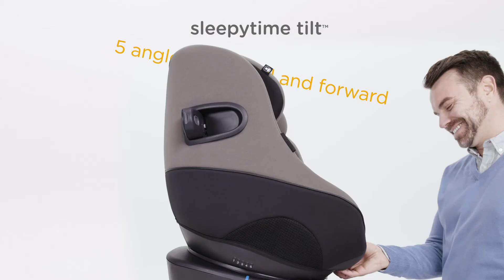Joie autosjedalica 360 Spin GT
Joie autosjedalica Spin 360 GT rotirajuća je autosjedalica, namijenjena djeci u dobi od 0 – 4 godine.

Sjedalica se može okretati za 360° što omogućuje vrlo jednostavno stavljanje djeteta u sjedalicu i dizanje iz sjedalice, a također i vrlo jednostavno mijenjanje smjera vožnje – prema naprijed ili natrag.

Autosjedalica se koristi okrenuta prema natrag (obrnuto od smjera vožnje) do 18 kg (4 godine), a prigodna je za korištenje okrenuta prema naprijed (u smjeru vožnje) od 9 kg do 18 kg. Vožnje bebe u autosjedalici okrenutoj obrnuto od smjera vožnje smatra se najsigurnijom opcijom.